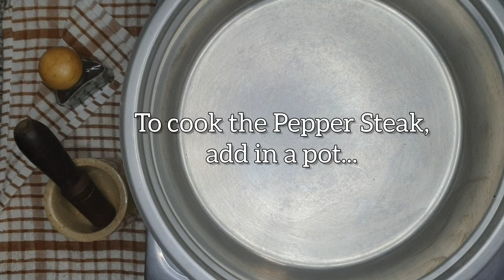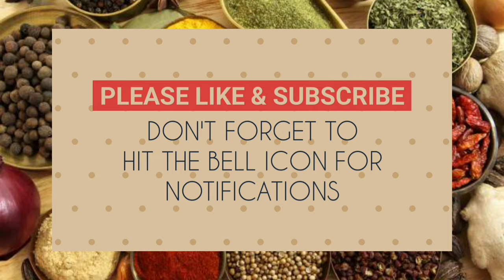Pepper Steak Pie Recipe | Traditional Pepper Steak Pie with Gravy | How to Make Pepper Steak Pie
Pepper Steak Pie Recipe | Traditional Pepper Steak Pie with Gravy | How to Make Pepper Steak Pie by Tasty Meals and Treats

These traditional Pepper Steak Pies are made with tenderised steak, thats cooked till juicy and tender, and is smothered in a light pepper gravy! A delicious homemade alternative to an ordinary pie! This traditional South African Pepper Steak pie filling with gravy, is so easy to make.

These pies are oozing with a deliciously made Pepper steak Filling! Come on now. Don’t tell me that you are not tempted just a little with the thought of that buttery, flaky golden pastry, filled with melt-in-the-mouth pepper steak in a rich peppery gravy! These pies are absolutely tempting and satisfying!

🌼 PEPPER STEAK PIE FILLING

Ingredients:
1 kg Tenderised Steak (cubed)
1 tsp black pepper
1 tsp crushed Ginger
1 tsp crushed Garlic
2 Tblsp Worcestershire sauce or BBQ sauce
2  tsp Steak & Chops or BBQ spice
1 Tblsp vinegar
1 tsp Salt, or according to taste
1 medium onion
1/4 cup Oil

2 Tblsp sago
1/2 cup hot water
1 beef cube stock or beef stock powder

1kg Puff pastry or Butter Pastry
1 egg for brushing
Mixed Herbs

THE METHOD OF PREPARATION IS AS PER THE VIDEO...

Musician: Jeff Kaale

Musician: @iksonmusic

pepper steak pie recipe traditional pepper steak pie with gravy how to make pepper steak pie pepper steak pie filling steak pie recipe pepper steak pie steak pie beef pie